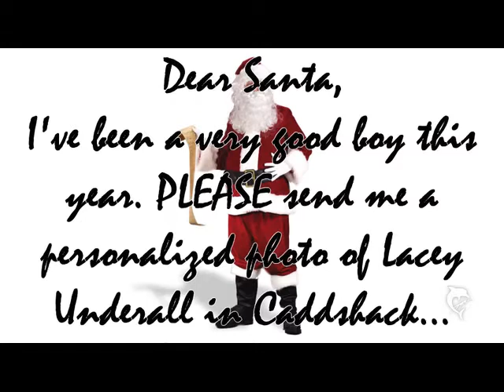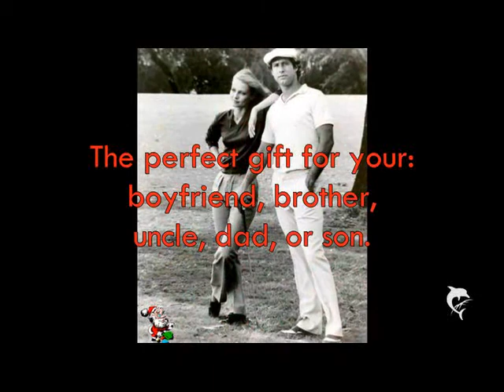Autographed Photos - Cindy Morgan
This holiday season why not purchase a personalized autographed photo of "Lacey Underall" in Caddyshack or "Yori" in TRON.